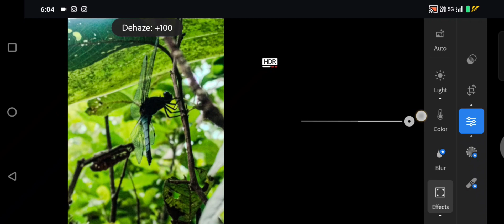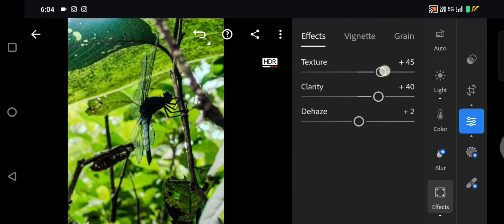Dragonfly photo editing with Phone |Mobile Photography Idea with iqooz75g